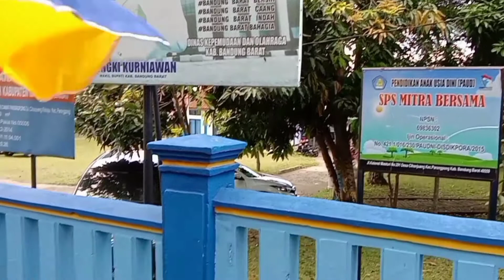Bandung street food sotel sosis telor sepecial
Soziz telor sepesial